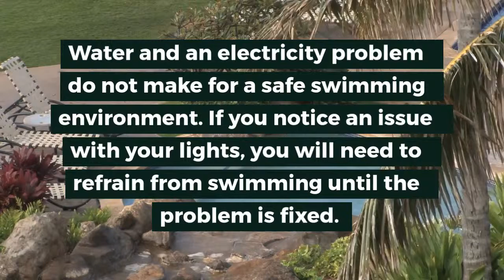Signs Your Swimming Pool Needs Service or Repair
There’s nothing quite like a refreshing dip in the pool on a hot summer’s day. Making sure your pool is ready to be enjoyed when the hot weather hits is all about proper and regular maintenance. But, sometimes, a pool needs some a little bit of TLC over and above your usual maintenance schedule.

Keep your eyes peeled for these following warning signs.

1. Dirty Water
2. Freezing Water
3. Cracked or Peeling Walls
4. Broken Lights

About Van Dorn Pools and Spas: Van Dorn Pools has come a long way since 1954; starting as a single pool retail store and growing into 3 pool service, builder, retail locations. The family owned and operated business has employed throughout the years siblings, cousins and spouses of the entire Stafford family.

With three retail locations in Baltimore County and Harford County, Maryland and York County, Pennsylvania, we offer a range of products including Doughboy Pools, Radiant Pools, and Jacuzzi, Nordic hot tubs and Sustain Chemicals. Van Dorn does everything with the attention to detail and commitment to customer service you would expect from a family business.

For all of your pool and spa needs, give us a call us at 1-800-Van Swim (show on screen 826-7946) or stop by your local Van Dorn Pools and Spas to experience the Van Dorn difference.

Van Dorn Pools and Spas, Inc. Where backyard fun begins